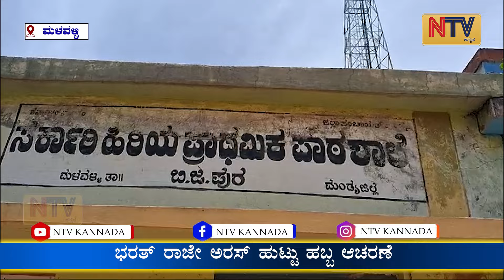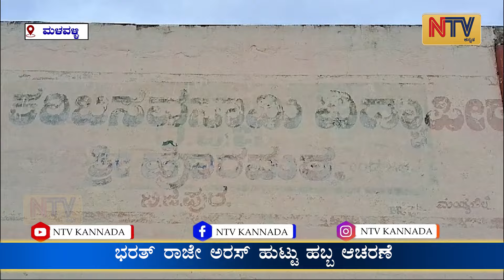ಭರತ್ ರಾಜೇ ಅರಸ್ ಹುಟ್ಟು ಹಬ್ಬ ಆಚರಣೆ,ಶಾಲಾ ಮಕ್ಕಳಿಗೆ ಸಿಹಿ ವಿತರಿಸಿ ಸಂಭ್ರಮ.